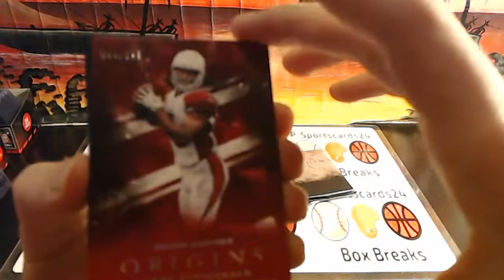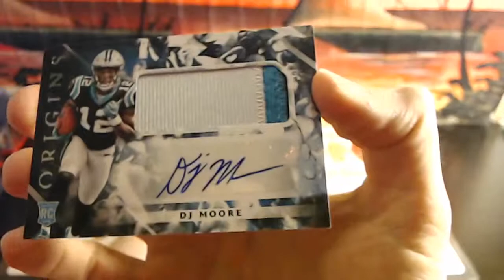Branton's (2) 2018 Panini Origins Football Live Box Breaks #2